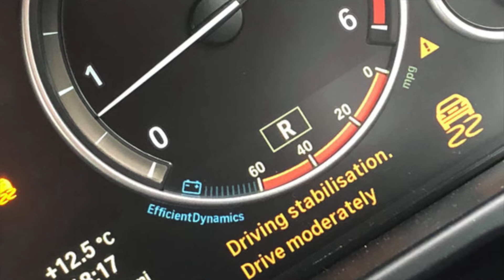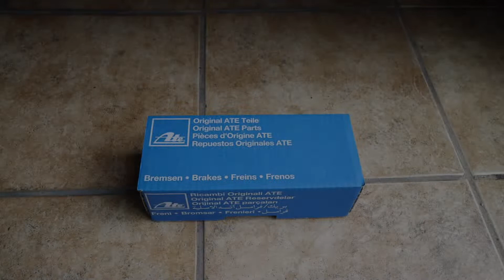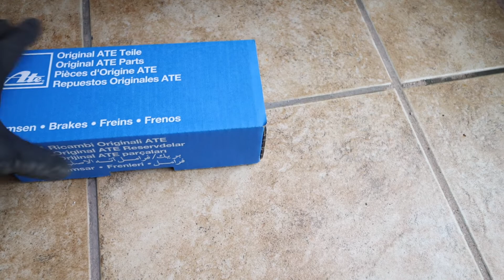BMW F30 ABS Sensor Replacement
En este vídeo les muestro las alertas que salen en el panel relacionado a una falla de un sensor de ABS o velocidad y cómo remplazarlo.